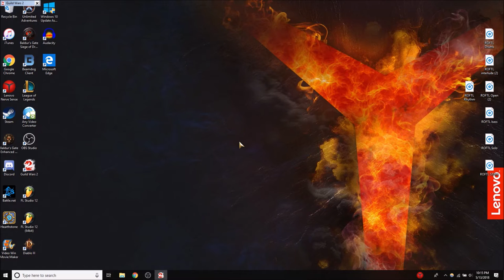Let's Play Guild Wars 2 [Thief] 160